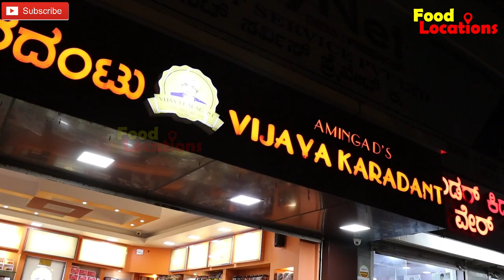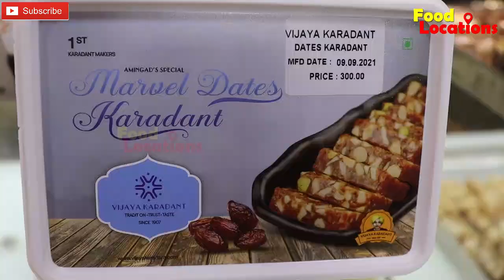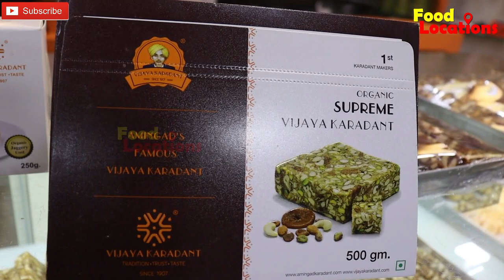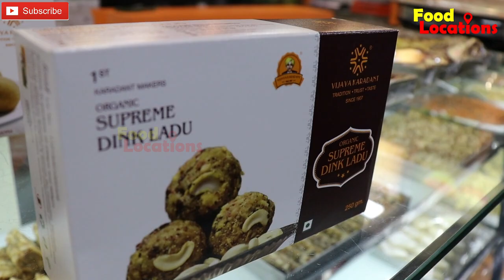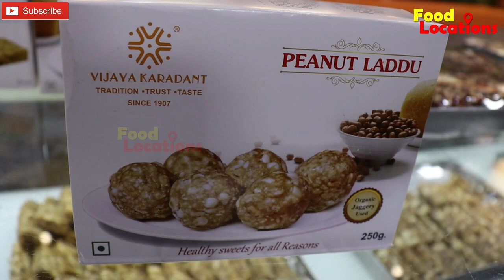ಉತ್ತರ ಕರ್ನಾಟಕದ ಪ್ರಸಿದ್ಧ ಕರದಂಟು | High quality "Amingad Vijaya Karadant" | Vijayanagar Bengaluru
Place: Amingad’s Vijaya Karadant
Near Maruti mandir, 21st main,
20th Cross Rd, Vijayanagar,

Marvel dates Karadant: Rs.1200/- kg
Regal Anjeer Karadant: Rs.1400/- kg
Gandagiri Laddu: Rs.600/- kg
Organic Supreme Karadant: Rs.1200/- kg
Ladagi Ladu: Rs.400/- kg
Anjur Karadant: Rs.1400/- kg
Till Ladu: Rs.400/- kg
Classic Karadant: Rs.600/- kg
Premium Dink Ladu: Rs.600/- kg